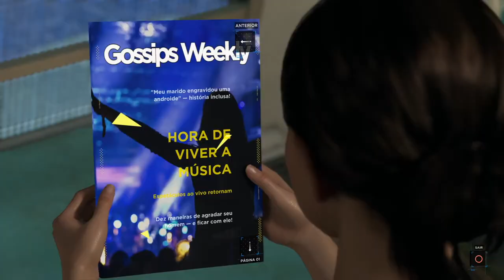Detroit: Become Human #7 - Fugitivas